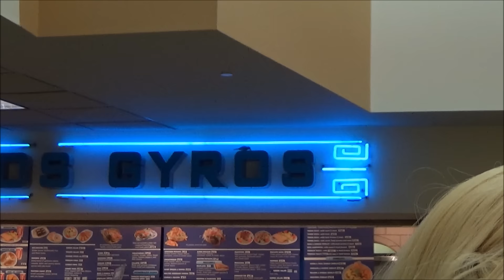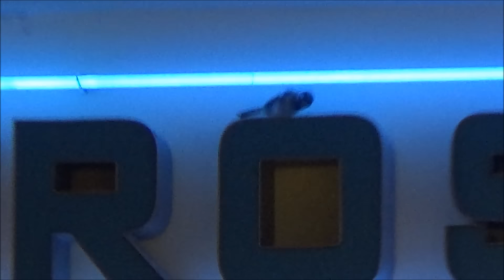Ohayocon Birb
there he is my son my only boy